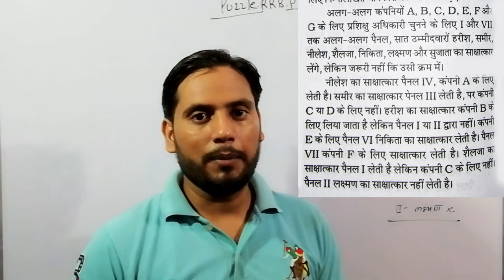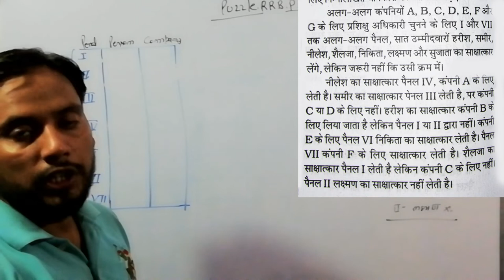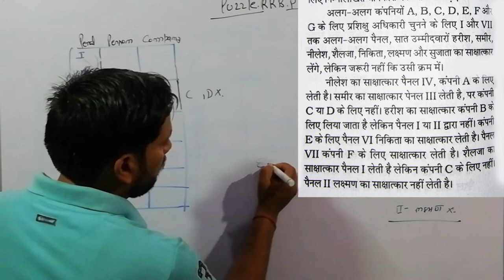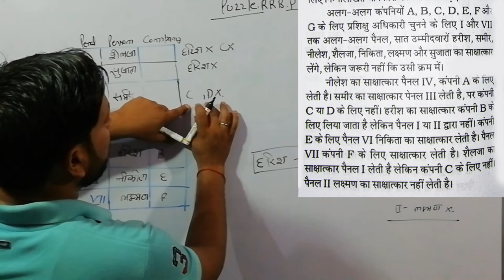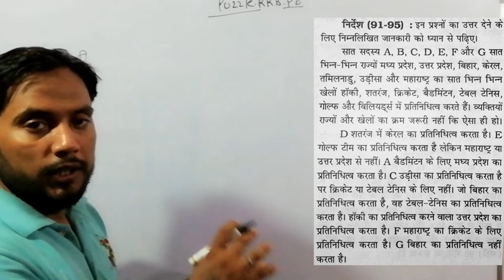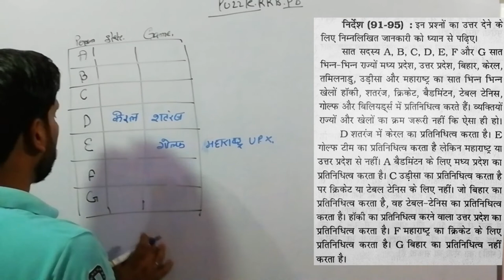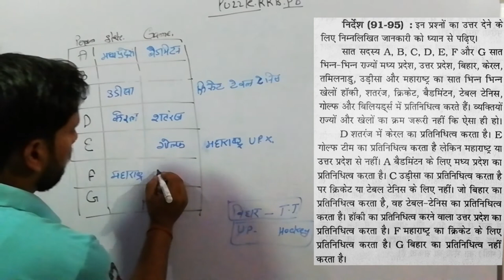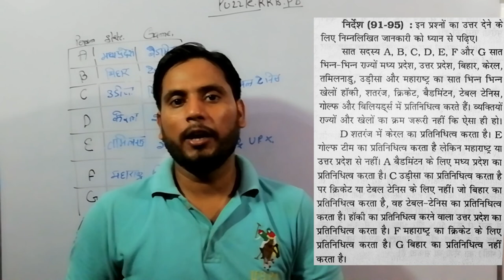Best Puzzle Question Ever